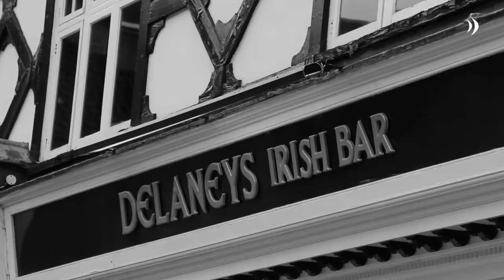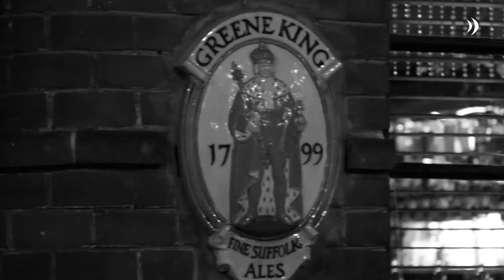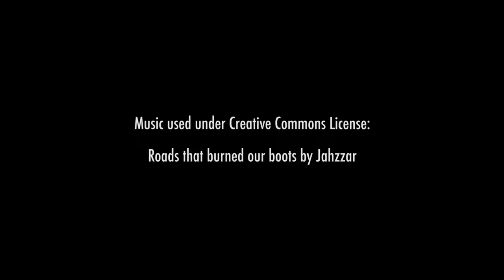Explore Medieval Norwich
Take a tour through Norwich and discover the medieval atmosphere of the city.